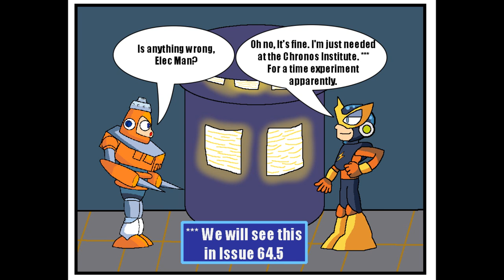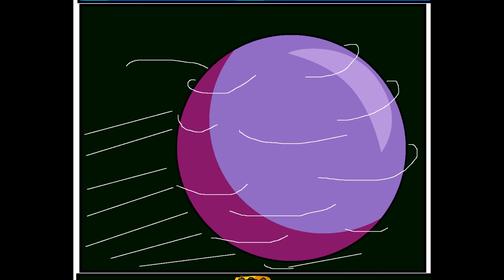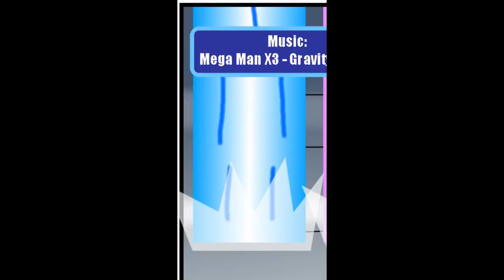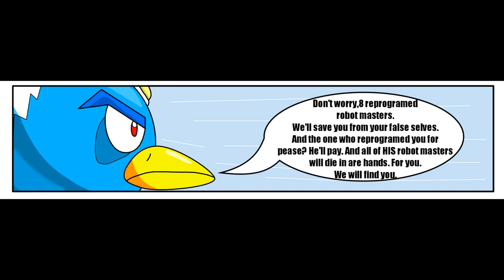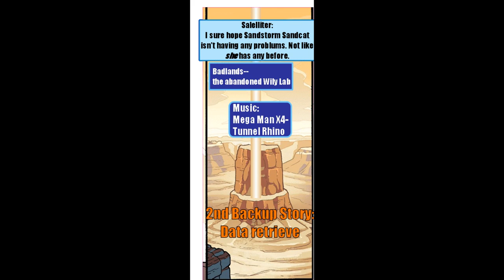Mega Man Issue 57: Toad Man is the Hole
Remember Issue 56? Well here's the next Issue.
This issue is Part 1 of Act 2 of the Mega Man 4 adaption.
Mega Man's opponent in this Issue: Toad Man.

I made the issues.